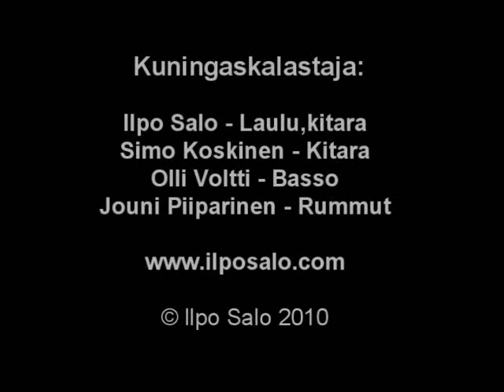Kuningaskalastaja Sastamalassa 10.07.2010.wmv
Kuningaskalastaja soittaa. Paarmat puree ja Simo todistaa. Amen!
Kuningaskalastaja "Ilpo Salo" "Simo Koskinen" Betaniakoti "Jeesus Kristus" "One Way Mission" Ristintie.com